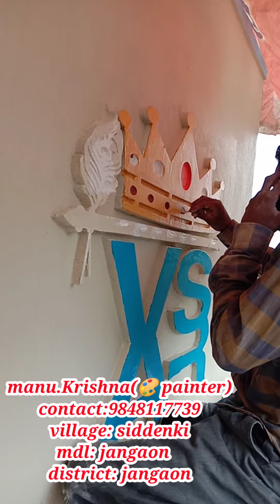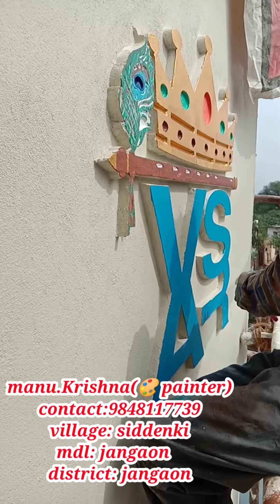manu.krishna 🎨 painter|9848117739|art painting work|needed contact me